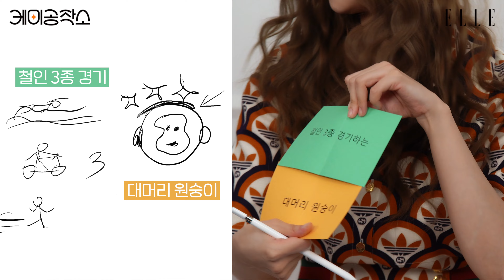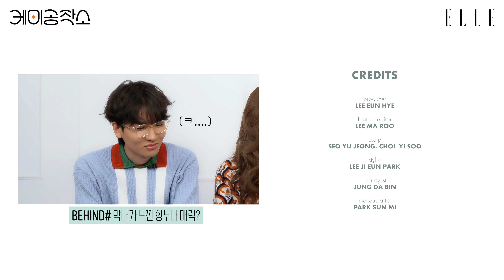이래서 호적이 남아나겠어요? 선미와 두 남동생의 찐 케미는?! 😆 | ELLE Korea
솔직히 고백할게요. 섬네일에 MSG 좀 뿌렸습니다. 😁 현실 남매 바이브를 기대하고 클릭하신 분들, 아마 좀 놀라실 거예요. ‘동생 바보’로 알려진 선미와 그의 동생 이동, 이승동 남매의 꿀 떨어지는 모습으로 꽉 채운 인터뷰니까요. 사랑스러운 부자 누나와 조용한 듯 유머러스한 동&승동의 찐 케미, 지금 바로 확인하세요!

Digital Editor 양윤경
Producer 이은혜